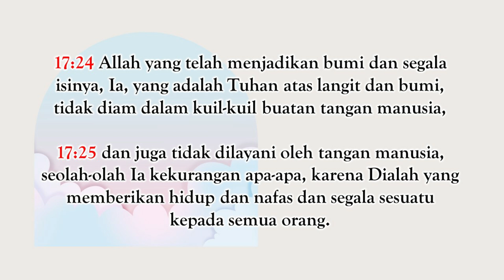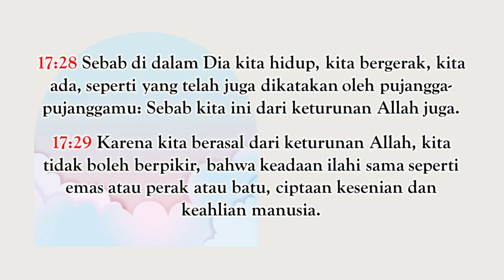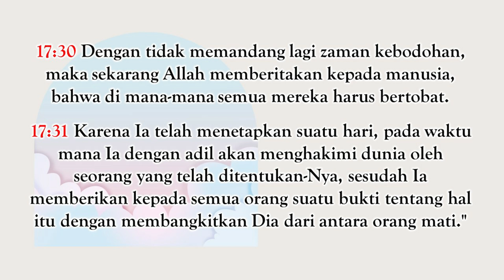Pemahaman Alkitab Online GKA Immanuel Malang (Selasa, 23 Juli 2024)